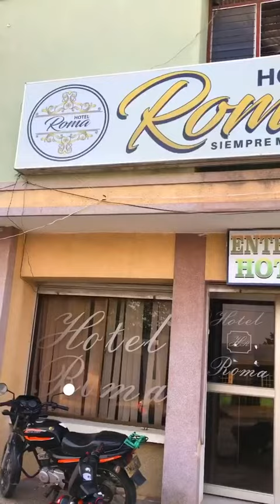Donde está mi marido-Varilla Humor-2020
Los invito a ver un humor sano y echo con el corazón EL VARILLA HUMOR de Cartagena para el mundo 🌍,  gracias por el apoyo comenta mi contenido y apóyame 🙏👌👌